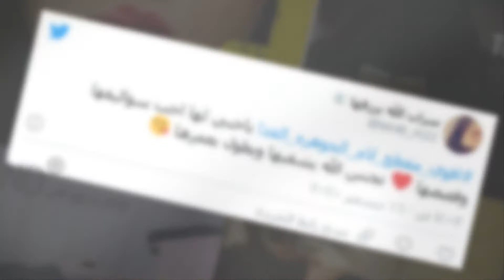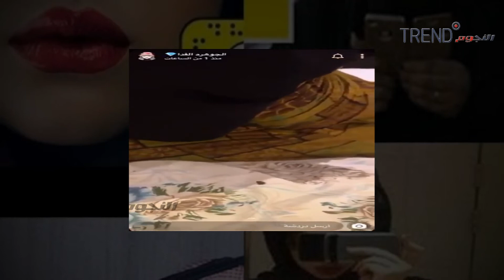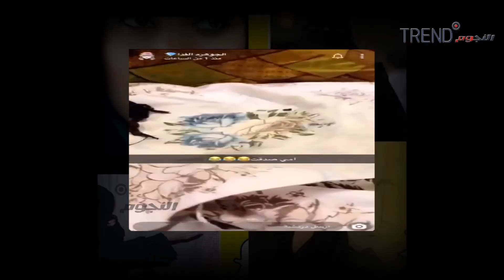شاهد ماذا فعلت والدة السعودية الجوهرة الفدا عندما أرادت ابنتها الظهور بالمكياج لجمهورها